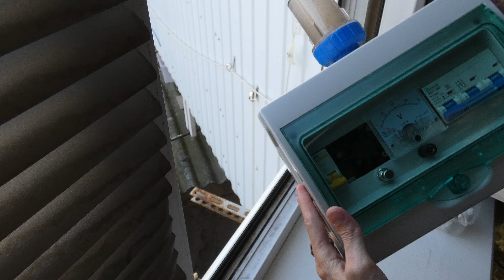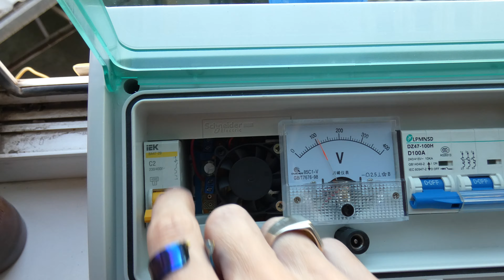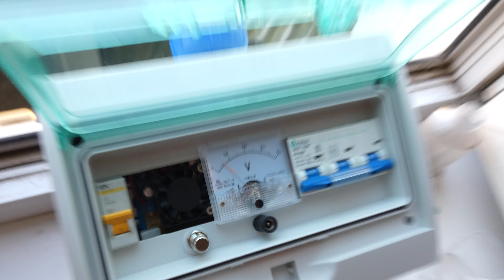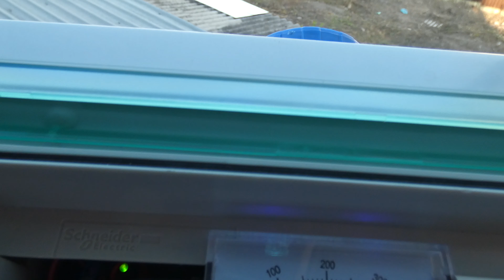Электро Пиротехника | Electro Pyrotechnics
К сожалению мои камеры не могут адекватно записать звук, в реальности свето-шумовые эффекты на уровне средней петарды.

Прибор собран из заводских комплектующих, даю  гарантию 1 год, при условии целостности гарантийной печати на стыке корпуса. Износу подвержен силовой включатель, которым производится электровзрыв. По окончанию его ресурса и выхода из строя, произведу бесплатную замену(на ваш включатель). Остальные компоненты имеют длительный срок службы, зависящий от качества заложенного производителем.

В комплекте с прибором ЗУ на 12,6 В, им производится зарядка встроенных литиевых АКБ 12 В 2,5 Ач (имеется контроллер заряда с защитой от переразряда и перезаряда, КЗ). Кнопочным включателем осуществляется включение высоковольтного генератора, который заряжает силовой конденсатор. Силовой тройной автоматический выключатель с синей ручкой осуществляет коммутацию конденсатора и разрядных терминалов, что приводит к электровзрыву. Вольтметр показывает уровень заряда конденсатора, максимальный около 340 вольт. Одинарный автоматический выключатель с жёлтой ручкой служит для разряда конденсатора через встроенный резистор, разряд необходим для безопасного контакта с силовыми терминалами. Установку фольги в терминалы необходимо проводить после разряда конденсатора и показаний вольтметра 0 вольт и резиновых перчатках !

Заряжать терминалы лучше всего обычной алюминиевой фольгой в виде пустотелых шариков. Если мочить эти шарики в воде, то эффект значительно усиливается. Применение горючих жидкостей и других зажигательных смесей внутри колбы недопустимо, т. к. пластик может деградировать, что не позволит сделать ремонт по гарантии.

Общая техника безопасности включает в себя правила обращения с электросетями до 400 В и правила безопасности применения обычной пиротехники.

Unfortunately, my cameras cannot adequately record sound, in reality, light and noise effects are at the level of average firecrackers.

The device is assembled from factory components, I give a guarantee of 1 year, subject to the integrity of the guarantee seal at the junction of the case. The power switch, which is used for electrical explosion, is subject to wear. At the end of its resource and failure, I will make a free replacement (on your switch). The remaining components have a long service life, depending on the quality laid down by the manufacturer.

Complete with a 12.6V charger, it charges the built-in lithium batteries 12V 2.5Ah (there is a charge controller with protection against overdischarge and overcharge, short circuit). A push-button switch enables the inclusion of a high-voltage generator, which charges the power capacitor. The triple power circuit breaker with a blue handle commutes the capacitor and the discharge terminals, which leads to electrical explosion. The voltmeter shows the charge level of the capacitor, a maximum of about 340 volts. A single circuit breaker with a yellow handle serves to discharge the capacitor through the built-in resistor, the discharge is necessary for safe contact with power terminals. The installation of foil in the terminals must be carried out after the discharge of the capacitor and the readings of a 0 volt voltmeter and rubber gloves!

It is best to charge the terminals with ordinary aluminum foil in the form of hollow balls. If you wet these balls in water, the effect is greatly enhanced. The use of flammable liquids and other incendiary mixtures inside the flask is unacceptable, because plastic can degrade, which will not allow repairs under warranty.

General safety precautions include rules for handling electrical networks up to 400V and safety rules for the use of conventional pyrotechnics.